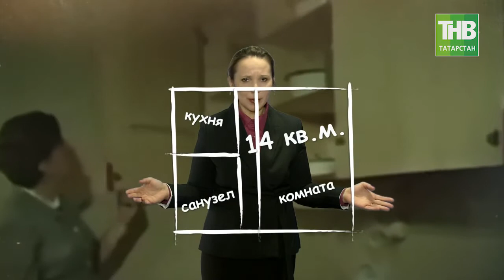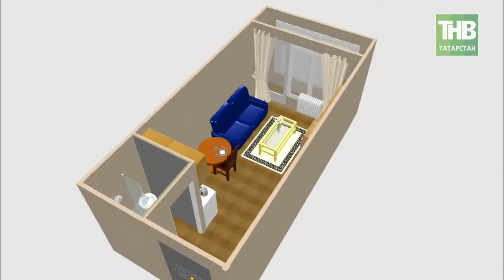В Москве особой популярностью стало пользоваться малогабаритное жилье - квартиры от 10 кв.м. ТНВ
Что входит в это понятие «комфортные условия для жизни»? Приятно и показательно, что в последние годы мы не делаем упор исключительно на элементарные нормы, как-то наличие квартиры, магазинов, дорог. Мы уже желаем видеть благоустроенными и комфортными для жизни наши общественные пространства, парки и скверы, придомовые территории. Но тогда и жилье должно соответствовать высоким запросам. Вы скажите, здесь исключительно вопрос цены и наличия денег.
Но в реальности действительно получается так. Качество жилья в России совсем не адекватно его цене. Самая захудалая однокомнатная квартира на окраине Казани стоит 1,5 миллиона рублей. Если квартира более или менее приличная, то все 2 -3 миллиона. Цена хорошей трехкомнатной квартиры в центре – может зашкалить и за 10 миллионов рублей. Ну, вы скажете, у кого какие запросы. Дорого – не бери, возьми поменьше, и подешевле. В последние годы в Москве особой популярностью у покупателей стало пользоваться малогабаритное жилье. Только представьте себе квартиры от 10 квадратных метров, где в одной комнатке застройщику удалось совместить и кухню и ванну с туалетом. В народе такие квартирки – студии уже прозвали «пеналами». Казань так же старается идти в ногу с новомодными тенденциями.

Таяну ноктасы. В эфире: пн, вт, ср, чт - 19:00

7 дней. В эфире: вс - 19:30, 21:30

Координаты:
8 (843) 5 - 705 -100